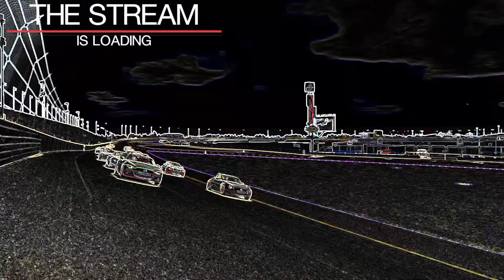Gran Turismo 4 | Le Mans 24hr 1 | Part 1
Le Mans 24 Hours. FINALLY

► System -
AMD Ryzen 7 3700X
Aorus X570 Pro
BeQuiet Dark Rock 4
Gigabyte GTX 1070 G1
32GB DDR4 RAM
Samsung 500GB PCI-e SSD + Crucial 480GB SSD
Seagate 4TB SSHD + 2 x 2TB HDD
EVGA GS650 PSU
Corsair 780T
Aston Origin microphone w/Audient iD4 Amp
Fanatec CSL Elite PS4 racing wheel w/ Fanatec Clubsport V3 pedals
GT Omega Titan W/ GT Omega RS6 Seat